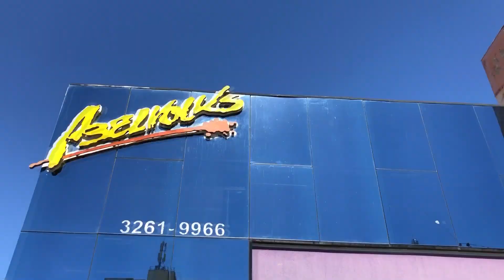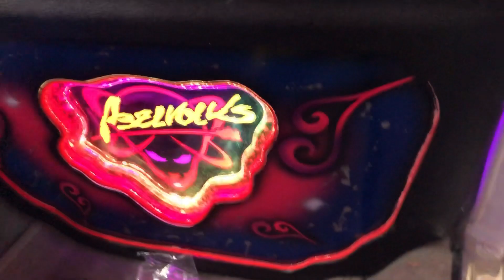FUSCA ABELVOLKS TODO NO ACRÍLICO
🔷 Sigam nosso canal, todos os dias um vídeo será lançado !!!

🔷 Ative as notificações e fique por dentro das novidades.

Hoje a gente veio mostrar um pouco do Fusca que foi finalizado com a gente essa semana, confere aí esse conteúdo TOP!!!

♦ Todos os direitos pertencem aos seus respectivos proprietários. Se qualquer proprietário de pista / fundo usado nesta mistura é infeliz, por favor nos informe via Email.

Este videofonograma é um produto original e próprio do Canal Abelvolks Oficial. A cópia dele ou o reenvio do mesmo resultará em grandes implicações ao seu canal do youtube ou até a exclusão do mesmo.